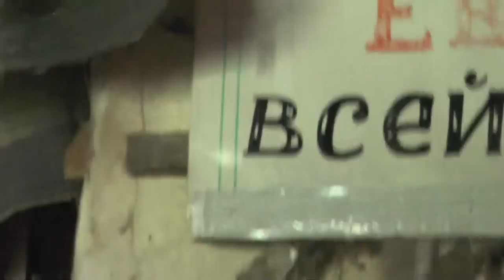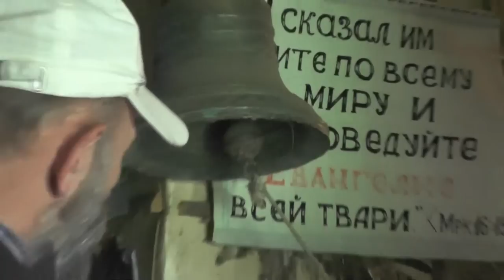Воспоминания о бегстве в ночи на грозу. Сад, ягоды. 24.07. 2016